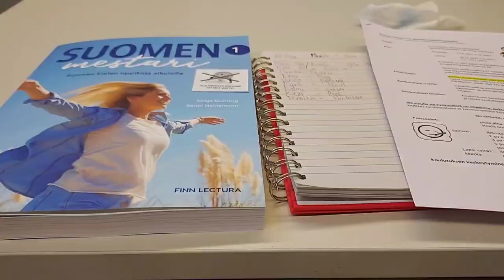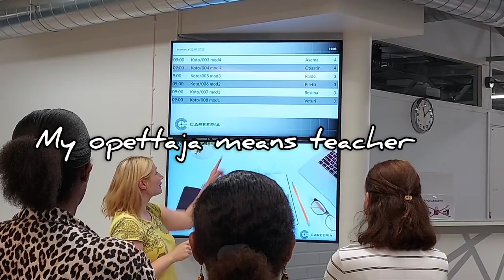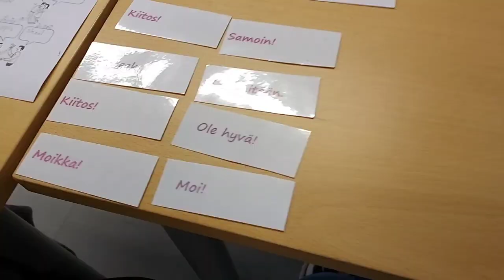First Day in Finnish language Course and 1stday of Nathan in Paivakoiti. Filipina living in Finland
First day in school finnish language and first day of  baby Nathan in Paivakoiti .
Musician: @iksonmusic